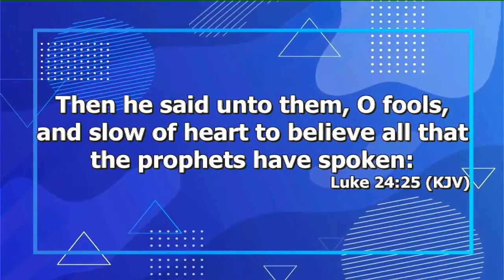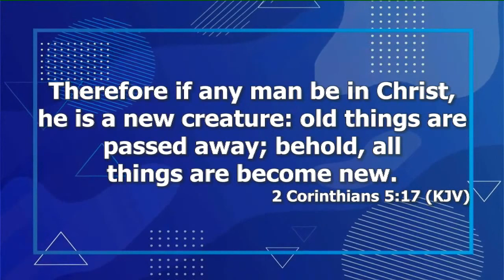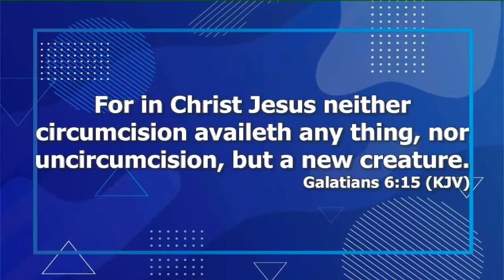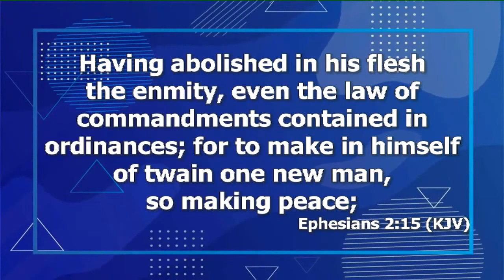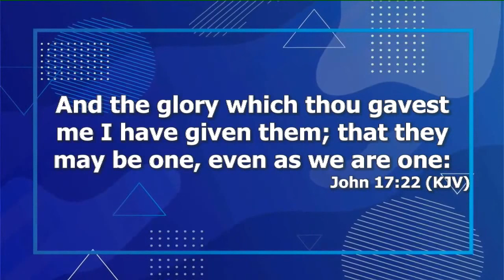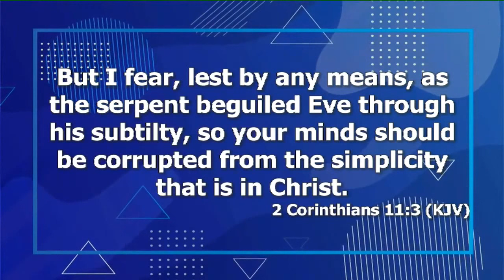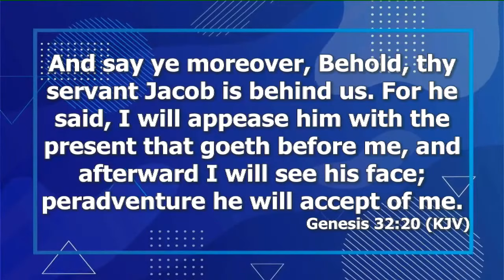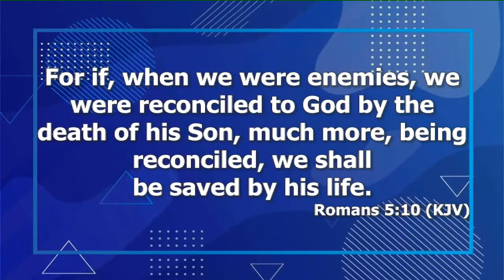Understanding The Concept Of Heaven Prt.22 | Dr. Abel Damina